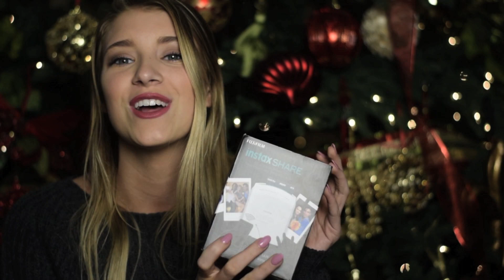WHAT I GOT FOR CHRISTMAS | Keaton Milburn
I HOPE YOU ALL HAD A AMAZING CHRISTMAS.

i am so thankful for all of you this year & how much you have supported me! 2015 is going to be amazing and 10x better!